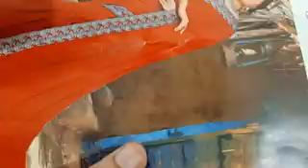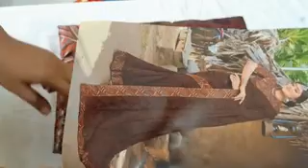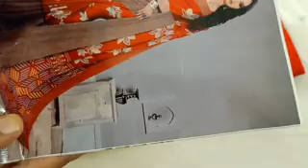(09.05.22) mixed sarees collection what's app number 99769 78431